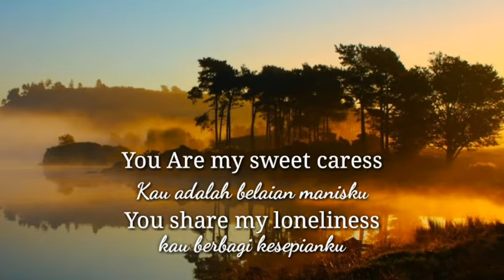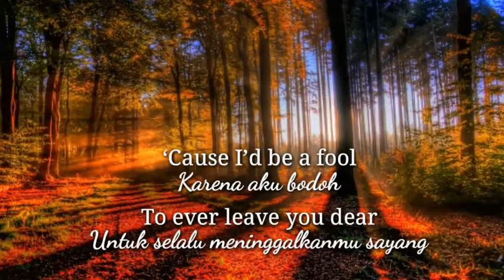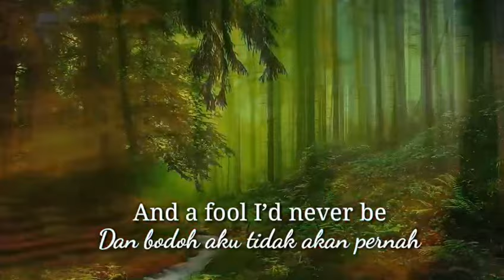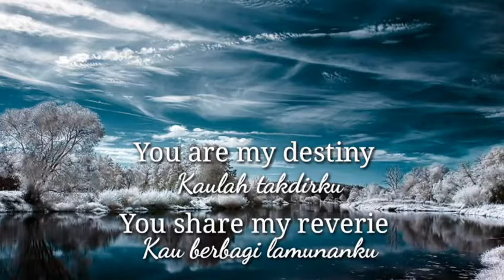PAUL ANKA - ( You Are My Destiny ) With Lyric.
Lirik**

Heaven and heaven alone
Surga dan surga saja
Can take your love from me
Bisa mengambil cintamu dariku
‘Cause I’d be a fool
Karena aku bodoh
To ever leave you dear
Untuk selalu meninggalkanmu sayang
And a fool I’d never be
Dan bodoh aku tidak akan pernah

Anda takdirku
You share my reverie
Anda berbagi lamunan saya
You’re more than life to me
Kamu lebih dari hidup bagiku
That’s what you are
Itulah dirimu

Anda takdirku
You are my happiness
Anda kebahagiaan saya
Itulah dirimu.